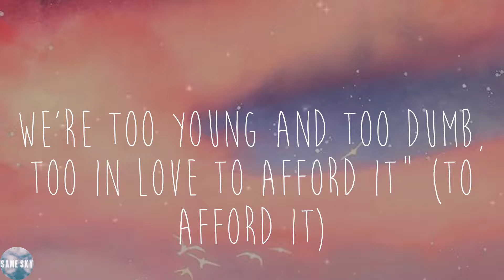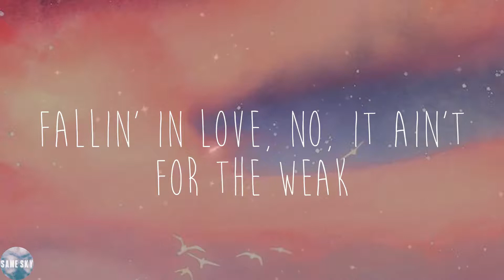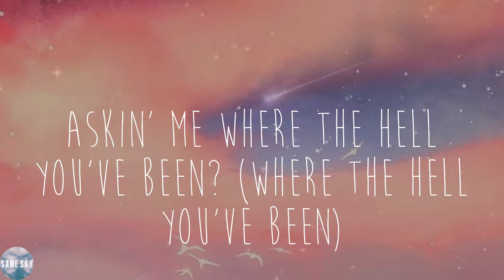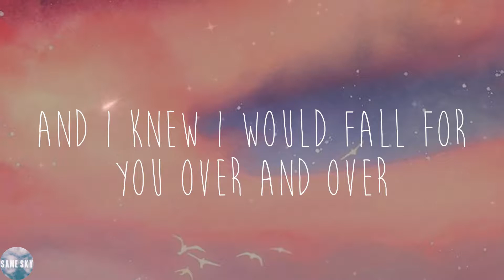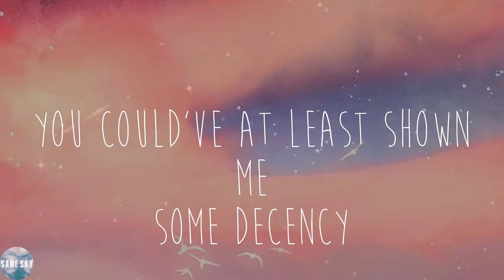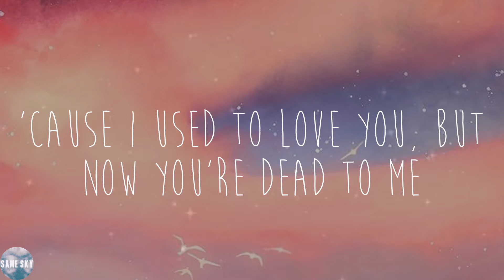Reneé Rapp - In the Kitchen (Lyrics)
💓Lyrics:
When I walk in the kitchen
My heart hits the floor
'Cause it's you that I'm missin'
I still see a vision of us cookin' dinner
And you holding me from behind (from behind)
And you say "Please be careful, that knife is so big
And we can't have another ER trip
We're too young and too dumb, too in love to afford it" (to afford it)
And now it's just me
And a hundred square feet of bittersweet memories
But I still hear all your favorite melodies
Strangers to lovers to enemies
So I'll dance with your ghost in the living room
And I'll play the piano alone
But I'm too scared to delete all our videos
'Cause it's real once everyone knows
Could've at least shown me some decency
Done me a favor and packed up your clothes
Fallin' in love, no, it ain't for the weak
So don't try this at home
The couch that we sat on back in New York
Has made it's way three thousand miles to LA
These pillows been talkin'
Askin' me where the hell you've been? (Where the hell you've been)
Told me you love me, two weeks in
And I knew I would fall for you over and over
But who would've known that
The fallin' would come to an end (come to an end)
You could've at least shown me some decency
Falling in love, no, it ain't for the weak
Ooh, ooh, ooh
Ain't it funny how time shows you, you know nothing
'Cause I used to love you, but now you're dead to me